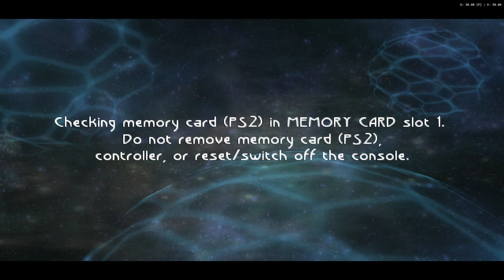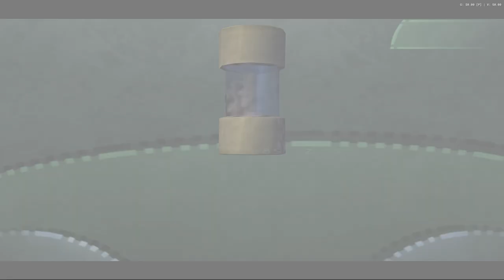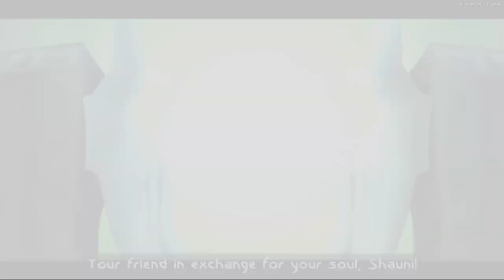Beyond Good & Evil (PS2) [RA] - Episode 5 - Factory [NC]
[Hearts:] [8/15]
[Pearls:] [26/88]
[MDisks:] [8/14]
[Deaths] [1]
[YouTube Chapters]

0:00 - [YouTube Chapters]
0:02 - 0:25 [Game Bootup]
0:26 - 0:48 [Gameplay: Mamago Garage]
0:49 - 2:12 [Gameplay: Hillys]
2:13 - 8:14 [Gameplay: Vorax's Lair]
8:16 - [Retro Achievement Unlocked: Looting the Vorax's Lair]
8:18 - 9:13 [Gameplay: Vorax's Lair]
9:14 - 9:37 [Gameplay: Hillys]
9:38 - 10:48 [Gameplay: Looters Cavern 1] [(Remaining Materia Boxes)]
10:51 - [Retro Achievement Unlocked: Looters' Cavern 1 Materia Boxes]
10:53 - 11:53 [Gameplay: Looters Cavern 1]
11:54 - 13:03 [Gameplay: Hillys]
13:04 - 14:13 [Gameplay: Looters Cavern 2]
14:15 - [Retro Achievement Unlocked: Looters' Cavern 2 Materia Boxes]
14:17 - 14:35 [Gameplay: Looters Cavern 2]
14:37 - [Retro Achievement Unlocked: Looters' Cavern 2 Challenge I]
14:40 - [16/88] Pearls: Looters' Booty]
14:42 - 14:57 [Gameplay: Looters Cavern 2]
14:58 - 19:52 [Gameplay: Hillys]
19:53 - 20:50 [Gameplay: Alpha Sections Underground Quarters (Hillys)]
20:51 - 23:00 [Gameplay: Hillys]
23:01 - 24:02 [Gameplay: Factory Entrance]
24:04 - [Factory Entrance Codelock]
24:06 - 25:45 [Gameplay: Factory Entrance]
25:46 - 29:33 [Gameplay: Factory Elevator Room]
29:34 - 29:48 [Gameplay: Factory West Wing]
29:49 - 31:54 [Gameplay: Factory Laboratory]
31:55 - 32:07 [Gameplay: Factory West Wing]
32:08 - 32:28 [Gameplay: Factory Elevator Room]
32:29 - 32:49 [Gameplay: Factory Electrical Closet]
32:51 - [Retro Achievement Unlocked: Map of the Factory]
32:53 - 33:34 [Gameplay: Factory Electrical Closet]
33:35 - 33:49 [Gameplay: Factory Elevator Room]
33:50 - 36:25 [Gameplay: Factory West Wing]
36:27 - [Nutrapils Factory Locker Codelock]
36:29 - 38:44 [Gameplay: Factory West Wing]
38:46 - [Retro Achievement Unlocked: Free Double H]
38:48 - 39:29 [Gameplay: Factory West Wing]
39:30 - 39:55 [Gameplay: Factory Elevator Room]
39:56 - 41:33 [Gameplay: Jade & Pey'j VS Reaper]
41:34 - 42:29 [Gameplay: Factory Elevator Room]
42:30 - 46:31 [Gameplay: Factory Electrical Closet]
46:32 - 47:34 [Gameplay: Factory Elevator Room]
47:36 - [Retro Achievement Unlocked: Fixed Elevator]
47:38 - 48:17 [Gameplay: Factory Elevator Room]
48:18 - 49:05 [Gameplay: Upper Factory Hall]
49:07 - [Hidden Shootable Airvent Shaft] [(This is where i missed 2 items)]
49:09 - 49:54 [Gameplay: Upper Factory Hall]
49:56 - [Hidden Shootable Airvent Shaft] [(DO NOT FORGET)] [You CANNOT return to this place later once you leave the Factory]
49:58 - 50:15  [Gameplay: Upper Factory Hall]
50:16 - 51:16 [Gameplay: Factory X-Ray Verification]
51:17 - 51:30 [Gameplay: Factory Loading Dock]
51:31 - 51:39 [Gameplay: Factory X-Ray Verification]
51:40 - 53:22 [Gameplay: Upper Factory Hall]
53:23 - 54:35 [Gameplay: Factory Shipping Room]
54:37 - [1/2] Factory Evidence Photo's (Iris Network)]
54:39 - 1:00:29 [Gameplay: Factory Shipping Room]
1:00:31 - 1:01:01 [Gameplay: Factory X-Ray Verification]
1:01:02 - 1:01:10 [Gameplay: Upper Factory Hall]
1:01:11 - 1:01:17 [Gameplay: Factory X-Ray Verification]
1:01:18 - 1:01:32 [Gameplay: Upper Factory Hall]
1:01:33 - 1:02:25 [Gameplay: Factory X-Ray Verification]
1:02:26 - 1:03:47 [Gameplay: Factory Closet]
1:03:48 - 1:06:28 [Gameplay: Factory Nutripils Vat]
1:06:29 - 1:10:47 [Gameplay: Factory Computer Room]
1:10:48 - 1:11:01 [Gameplay: Factory Nutripils Vat]
1:11:02 - 1:13:13 [Gameplay: Factory Routing]
1:13:14 - 1:14:51 [Gameplay: Factory Control Room]
1:14:53 - [2/2] Factory Evidence Photo's (Iris Network)]
1:14:55 - 1:19:30 [Gameplay: Factory Control Room]
1:19:31 - 1:19:44 [Gameplay: Factory Routing]
1:19:45 - 1:20:19 [Gameplay: Factory X-Ray Verification]
1:20:21 - [Factory Loading Dock Codelock]
1:20:23 - 1:21:31 [Gameplay: Factory X-Ray Verification]
1:21:32 - 1:23:54 [Gameplay: Factory Loading Dock]
1:23:55 - 1:25:41 [Gameplay: Jade & Double H VS DomZ Robot]
1:25:42 - 1:27:37 [Gameplay: Factory Loading Dock]
1:27:38 - 1:28:24 [Gameplay: Factory West Wing]
1:28:25 - 1:29:22 [Gameplay: Factory Elevator Room]
1:29:23 - 1:31:51 [Gameplay: Factory Entrance]
1:31:53 - 1:32:07 [Gameplay: Factory Elevator Room]
1:32:08 - 1:32:18 [Gameplay: Factory Entrance]
1:32:19 - 1:32:37 [Gameplay: Hillys]
1:32:38 - 1:32:50 [Gameplay: Main Canal]
1:32:51 - 1:33:09 [Gameplay: Pedestrian District]
1:33:10 - 1:33:26 [Gameplay: Akuda Bar]
1:33:27 - 1:34:56 [Gameplay: Iris Den]
1:34:58 - [Retro Achievement Unlocked: Mission - Factory]
1:35:00 - 1:35:37 [Gameplay: Iris Den]
1:35:38 - 1:36:10 [Gameplay: Akuda Bar]
1:36:12 - [End of the Episode]